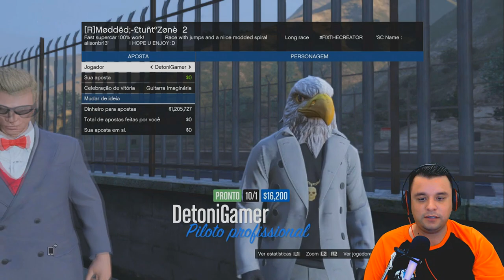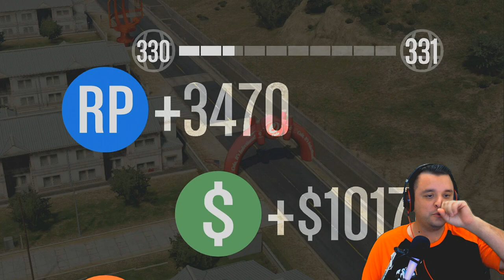GTA V PS3 - NÃO VOU FICAR DE 4!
* PSN PC - X_Detoni_Gamer_X
* PSN PS3 - (Lotada)
* Steam - detonigamerplay